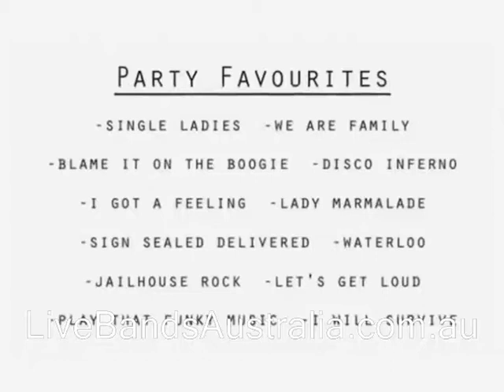661 - Sydney Band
661 - is a Sydney Cover Band